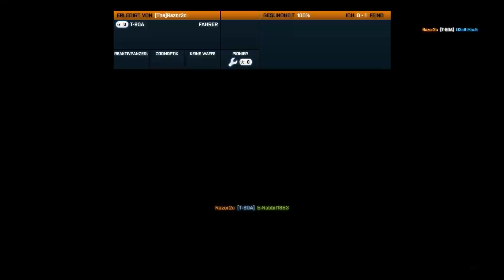Let's Play Battlefield 3 Multiplayer #013 - Gerushe auf Kack äh Kharg Island